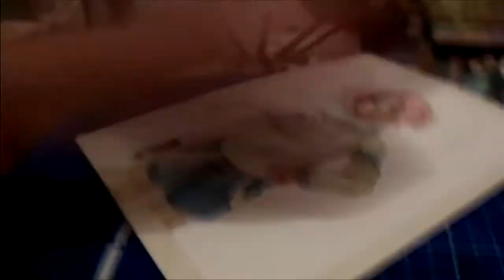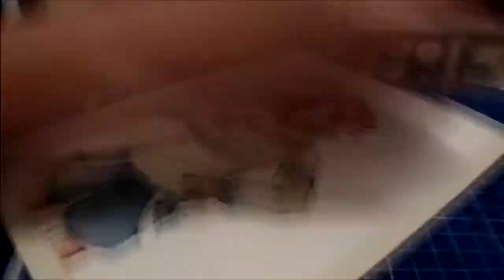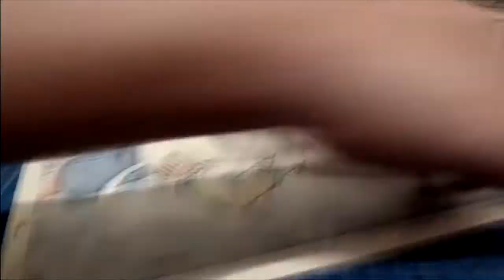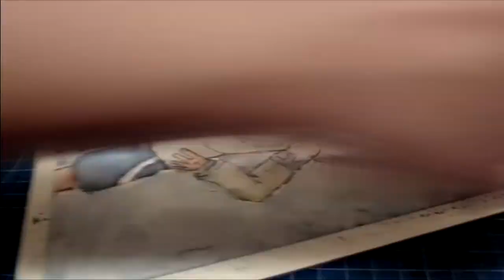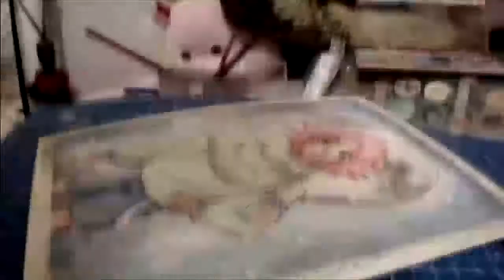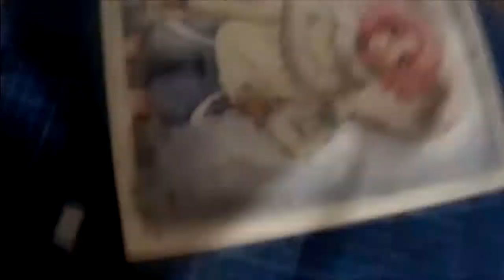Charlando con artistas: Acuarelas [Artista invitada: Moshi]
Espero les guste este nuevo video y esta nueva seccion e la que un artists invitado nos hablara de sus exeriencias con algunos materiales y tecnicas asi como algunos tips de como mejorar, en esta ocasion me acompaña Moshi -w- y estaremos hablando de las acuarelas :D
Materiales:
Acuarelas Pentel
Pentel Aqua brush
Mixed media sketchbook
Rotulador Staedtler 0.2 Negro

Materiales de Moshi:
Acuarelas
Acrilico blanco
Lapiz grafito HB
Papel Gilbert